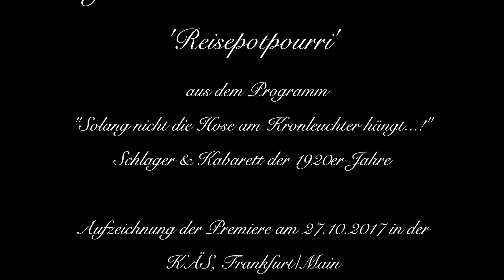Jo van Nelsen & Bernd Schmidt: REISEPOTPOURRI aus "Solang nicht die Hose am Kronleuchter hängt...!"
Ein Ausschnitt aus der Premierenvorstellung des Programms "Solang nicht die Hose am Kronleuchter hängt...! - Schlager & Kabarett der 20er Jahre", in der KÄS, Frankfurt, am 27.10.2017.
Mit Jo van Nelsen (Gesang), Bernd Schmidt (Klavier).
Kameras: Benno Sattler, Videobearbeitung: Jan Beiling